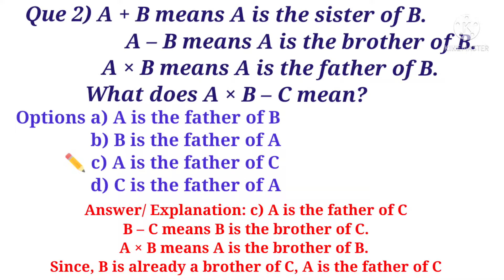🔥Infosys previous year questions with solutions🤯infosys system engineer online#test quetions in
Tcs interview
tcs ninja
tcs nqt interview
tcs nqt 2020। tcs nqt exam
tcs nqt exam updates
tcs nqt recent interview
infosys interview experience
infosys interview questions and answers
infosys job interview
Infosys interview
tcs nqt result date
tcs digital
tcs interview tips
tcs interview mistakes
tcs hr interview questions
how to prepare for tcs interview
tcs nqt videos
tcs technical interview questions
tcs 2nd phase interview experience
techandtarget
tcs nqt for freshers
tcs nqt
tech and target
hiring
infosys interview
infosys job interview
infytq interview
infosys interview questions
infosys interview experience
infosys hiring news
placement interview
infosys bangalore
infosys 2021 hiring news
interview tips
infosys hiring update
best interview answers
infosys 2022 update
infosys hiring 2022
infosys 2021 update
infosys hiring 2021
infosys 2021
infosys 2021
infosys joining date 2021
infosys round2
infosys virtual onboarding
wipro interview
interview
wipro interview process
wipro interview questions
wipro interview for freshers
wipro interview for experienced
data structure for wipro interview
wipro interview questions and answers
latest wipro elite interview questions
wipro interview experience for freshers
irshad ahmed wipro interview experience
wipro recruitment
wipro coding round
wipro placement preparation
wipro elite nth 2022
wipro elite nth interview questions and answers

infosys virtual onboarding
infosys hiring update
Infosys previous year questions with solutions
infosys job interview
infosys hiring news
infosys 2021
infosys hiring 2020
infosys jobs qualification
Infosys test questions and answers
infosys interview
Infosys exam pattern 2022 batch
Infosys exam questions and answers 2022
infosys 2022 batch hiring
Infosys 2022
infosys 2020